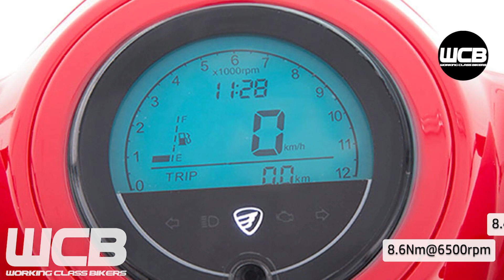Italika VITALIA 150 🇲🇽 : ESTILO RETRO y BAJO COSTO | Reseña 2023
Te mostramos las características y reseña de la Italika Vitalia 150.